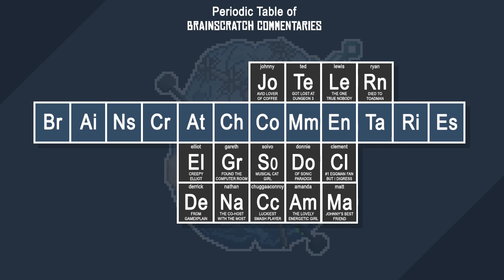Super Mario Odyssey - Part 23: Crazy Work Commute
After a terrible battle, our hero must go on a globe trotting trek in order to seek out his long lost lady, fighting many monsters and solving many a puzzle along the way. Huh, Homer and Mario are more similar than we thought. Its Super Mario Odyssey!